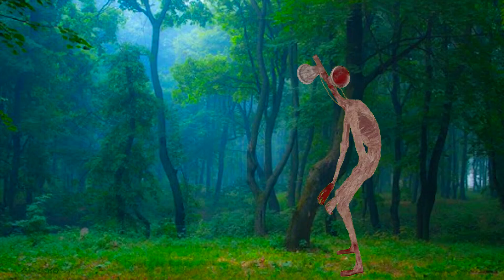Siren head Pacman Hulk Cartoon Cat Spider man Bendy Huggy Wuggy Mommy long legs SCP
siren head

hulk
spider man
huggy wuggy
cartoon cat
scp
pipe head
scp096
iron man
bendy
king kong
godzilla
kissy missy
sonic
siren head tomas